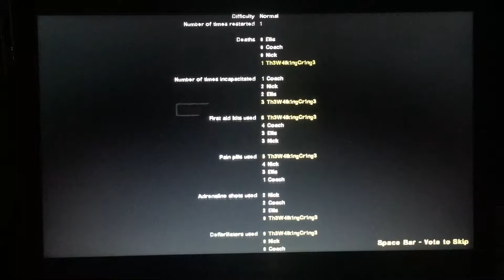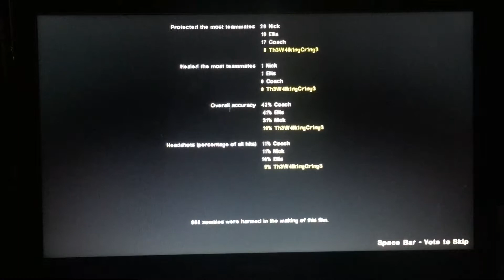We did it!! | Let’s Play l4d2 #13 | The Passing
Yay the passing is done now I’ve got cold stream to do I think and then I’m on the L4D let’s plays. Ps I didn’t know what to name this vid to I named it ‘we did it’.
Aleiyah xx

Social media’s
Sc- akj_1410 or 🥀Aleiyah🥀
Musically- akj1410 or ally.j_cosplay